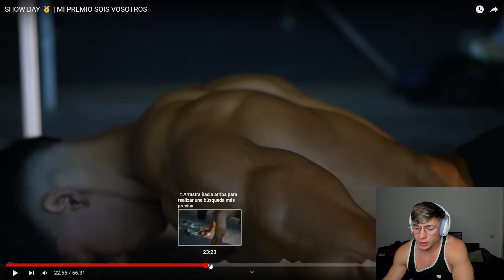NO TE COMPARES !!! - Conseguí tu PROPIO CAMBIO FISICO